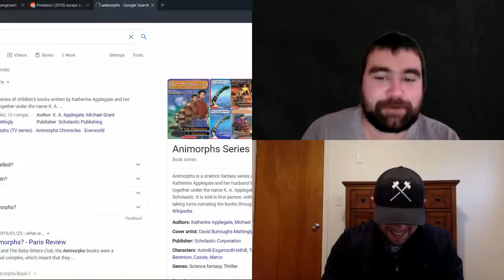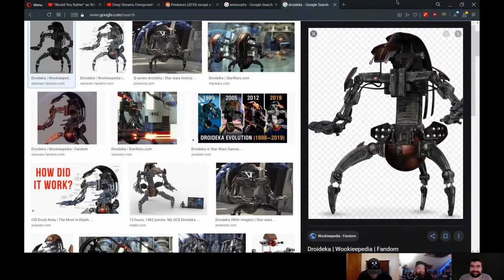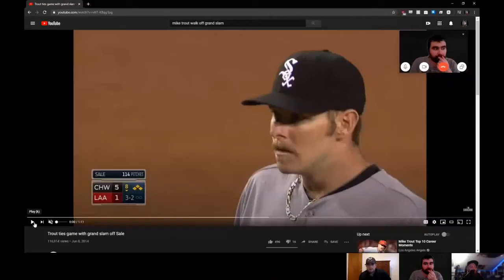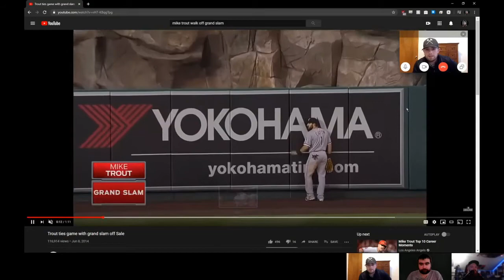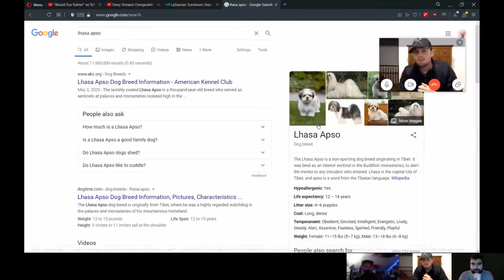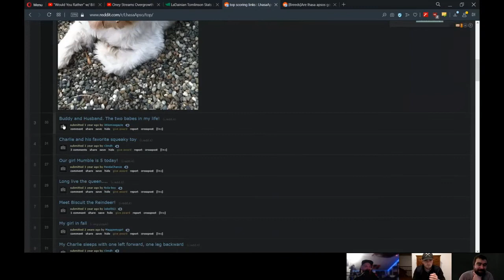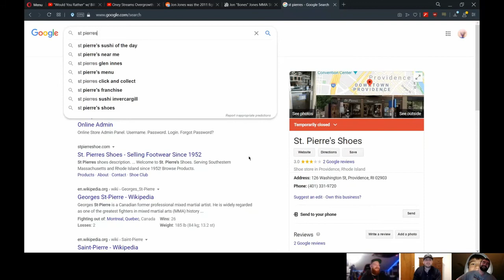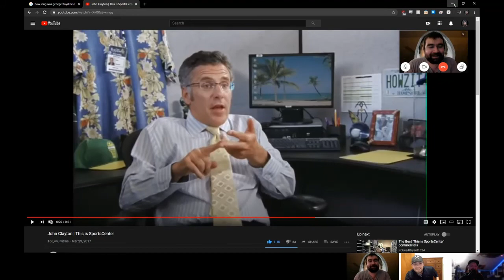Clear Shots #117 - Kyle Perez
Kyle joins us over Skype to talk about sports, protests, opening businesses back up, dogs, and more!

For more episodes, check us out at ClearShotsPodcast.com, YouTube, Apple Podcasts, Google Play, Spotify, or where ever you get your podcasts!